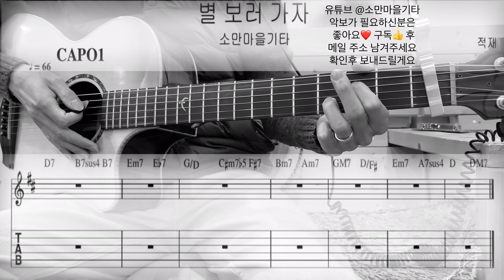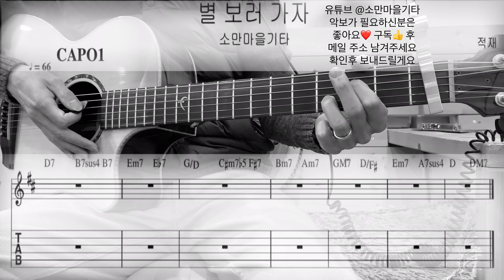별 보러 가자(Let’s go see the stars) - 적재(Jukjae) (Guitar Cover / 기타커버) (악보/TAB)